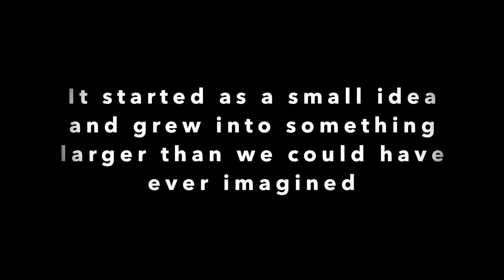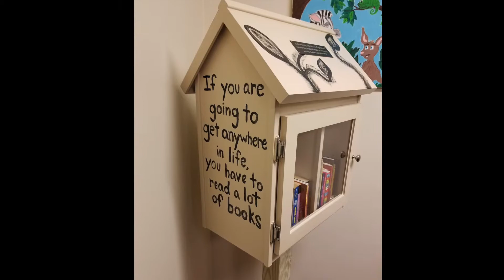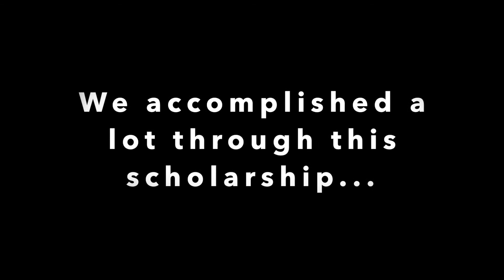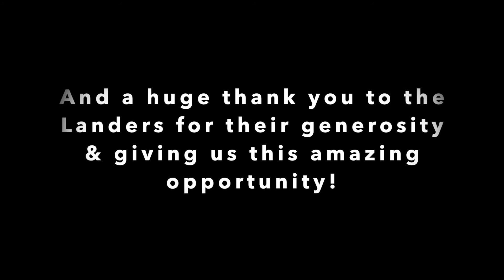Civic Engagement Scholarship